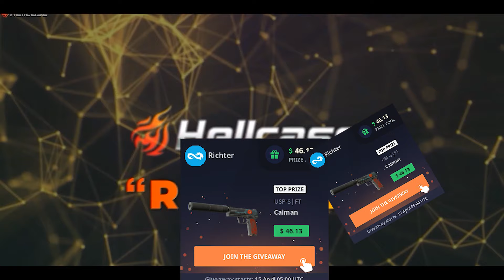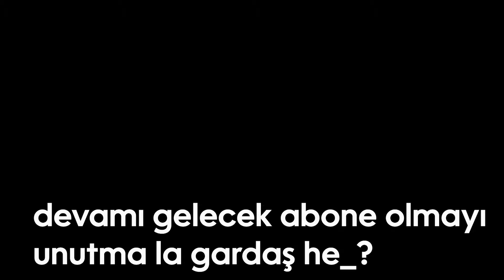İMORR 5 TÜRK FACEIT CS2 | Eternal Fire imoRR Source 2 FACEIT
xantares
imorr
imor
xantares csgo
woxic csgo
cs go highlights
s1mple
woxic
clip highlights
imor fpl
fpl
faceit pro league
maj3r
xfl0ud
xfloud
CS2
cs 2
source 2
cs go 2
cs:go 2